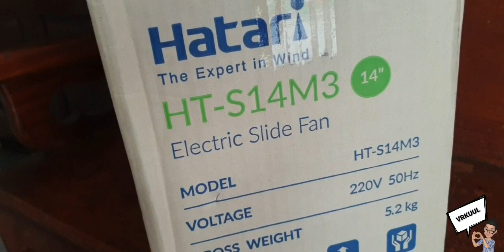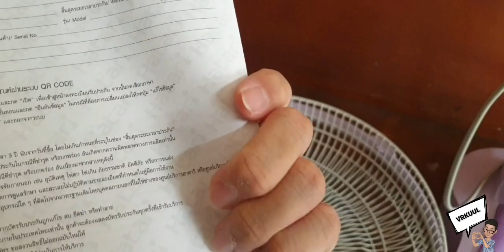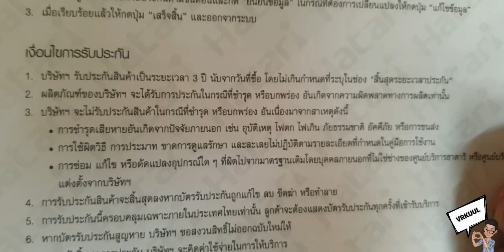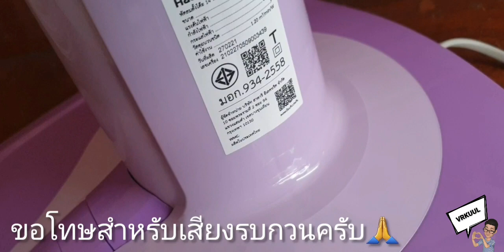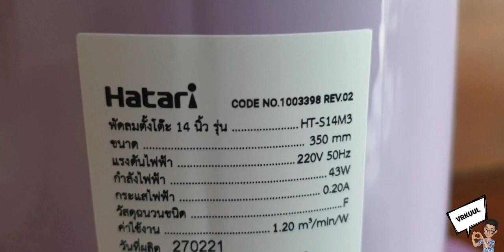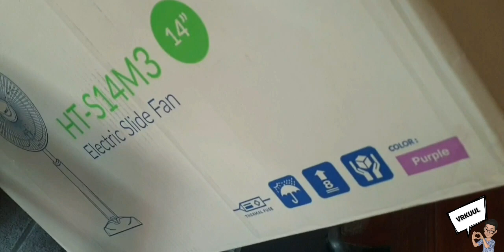Ep.81 แกะกล่อง+ประกอบพัดลมHatari รุ่นHT-S14M3 ใบพัด14"กันครับ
Product: Electric Slide Fan
Brand: Hatari
Model: HT-S14M3 (14")
Color: Purple

แกะกล่องพาประกอบพัดลมHatari รุ่นHT-S14M3 กันครับ ดูเพลินๆแก้ร้อนกันนะครับ

หมายเหตุ:
กรุณาอย่านำคลิปวีดิโอนี้ไปใช้ส่วนตัวหรือนำไปใช้ในเชิงพาณิชย์ รวมถึงกรุณาอย่าดัดแปลงและทำซ้ำวีดิโอคลิปนี้นะครับ